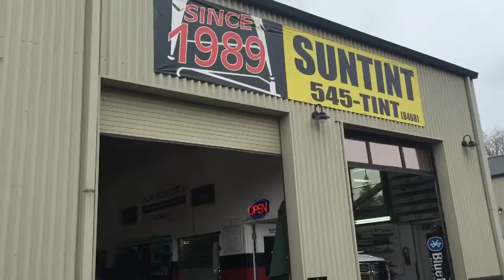Sonoma County's #1 Tint Shop PerfectDarkness Recommends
FREE Tint Quotes for Sonoma County's #1 Tint Shop PerfectDarkness Recommends!

Go see Bob at Suntint and tell him Jeremy Creager sent you. :)